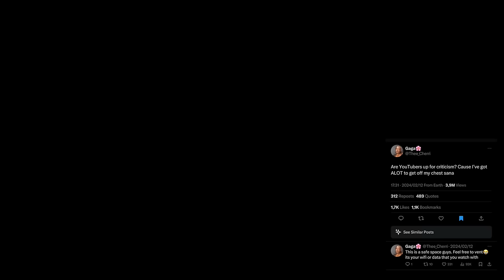MYTAKE: Trending Topics! PART 1🔥☺️🥃 | Porsha, Williams, Youtuber thread, Wendy, Big Brother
Hey friends!

Grab a drink! Let's chat about some of the things you asked for my take on! Excited for the video!

xoxo
JK

xoxo
JK

JK.